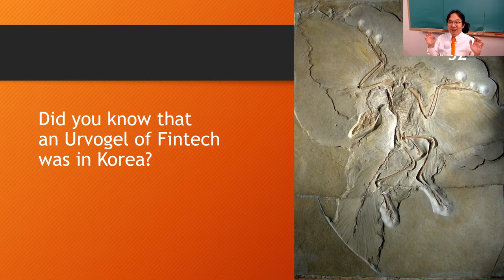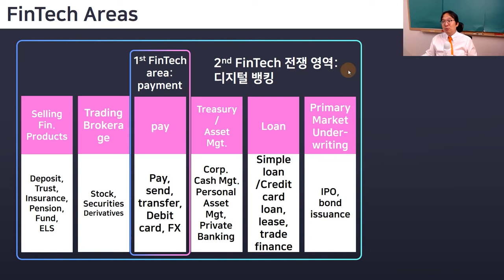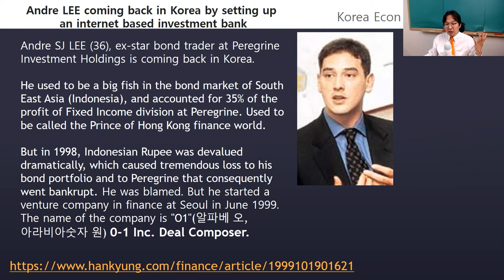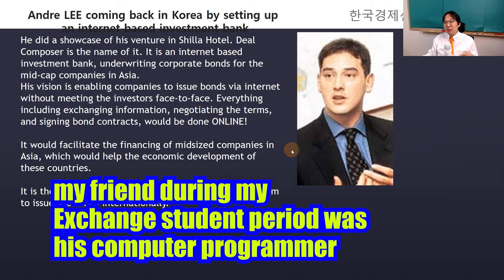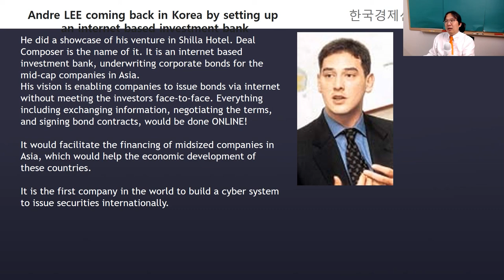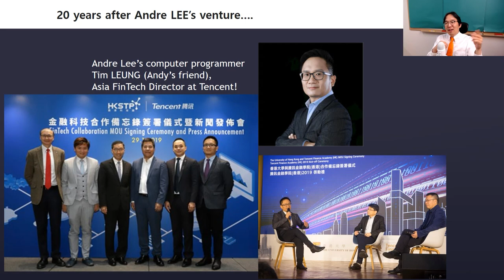FinTech & Behavioral Finance Lecture 1 [4/6] Did you know an Urvogel 시조새 of FinTech was in Korea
Did you know that an urvogel of FinTech was in Korea in 1999?
Andre Lee
Peregrine
Bond Trader in Hong Kong
윤보선 대통령
One of the programmers was my friend, who worked for Tencent recently
Talents flow over time